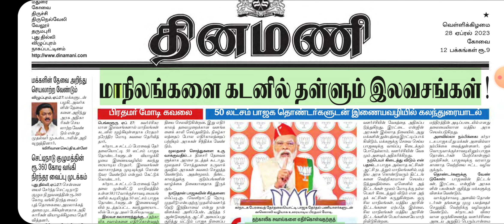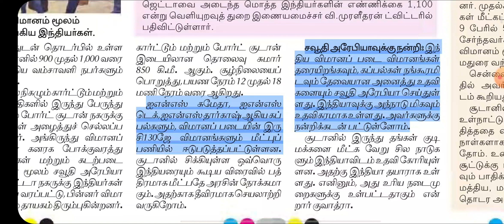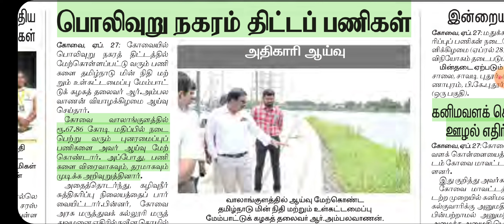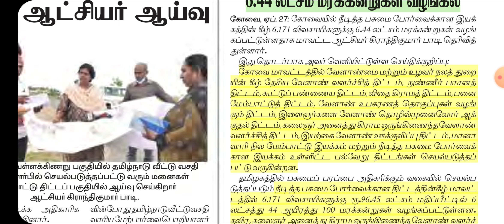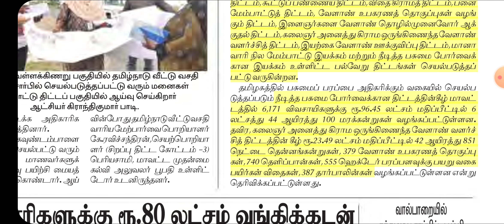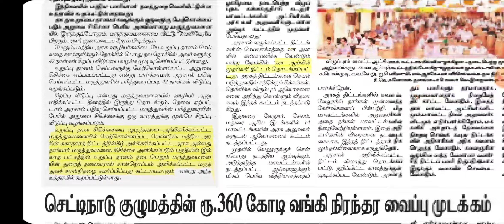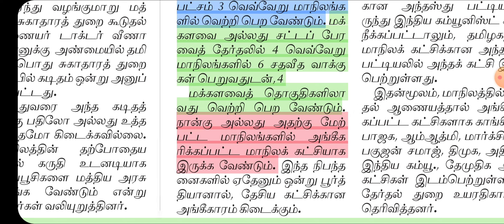28th April, 2023 Current Affairs/Daily News/ நடப்பு நிகழ்வுகள்....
current affairs tamil